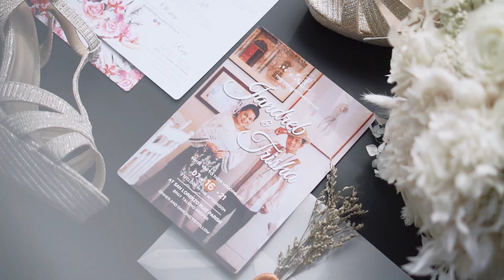Jandreb & Trisha l Davao City Wedding